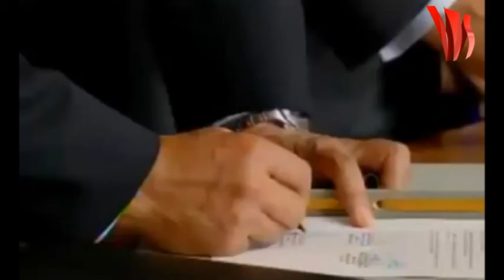EPN presenta reforma en telecomunicaciones